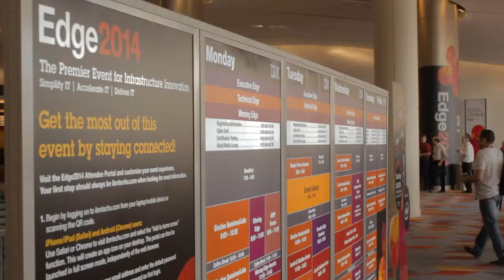Bill Jones, Jeskell | IBM Edge 2014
Bill Jones, Jeskell, with Dave Vellante & Jeff Frick at IBM Edge 2014

Jeskell is a nearly 20-year old IBM hardware and software reseller that also develops and sells solutions in the federal marketplace. In fact, 70 percent of its business is federal. In an interview for theCUBE held at IBM Edge last month, Jeskell’s VP of Business Development, Bill Jones, talked to Dave Vellante and Jeff Frick about what the tech business is like in the federal arena.

Strength in an Economic Downturn

When the economy turned for the worst, Jones said that business “certainly chugged along,” but didn’t actually turn down. Even though there are budget battles every year, the government always spends a fair amount of money and, when times get it tight, it tries to spend more. So business at Jeskell has been strong.

The company has experienced year-to-year growth for three of the last four years, with growth also anticipated for this year as well. “The government puts money in when no one else is investing to keep the economy rolling,” Jones added.

Government Clients and the Cloud
Jones said that customers are pulling back on public cloud, but have some interest in the private cloud. He expects to see a continued move to private clouds, as he’s seen a few large, private procurements this past year. Jones also stated that, overall, most customers are not deploying cloud as of now. Rather, their focus is on getting cloud-enabled.

Frick then asked about how customers start getting cloud-enabled. Jones said customers, first and foremost, want to virtualize. They believe if their applications and infrastructure are virtualized, they can then deploy into a virtualized cloud setting.

However, people today have large databases on proprietary architectures and are concerned about having to leave a proprietary hardware base in order to move into a virtualized, cloud-based environment. So software virtualization is the next big step that customers consider. Some are starting to deploy software virtualization while others are still paying lip service, but they are getting there nonetheless. “The government’s not the fastest at transition, but they are moving,” said Jones.

Vexed Government Initiatives

Vellante then brought up the recent hype around government initiatives, mentioning the sequester, NSA and the Affordable Care Act as examples. He asked Jones how much of this is real versus hype.

Jones responded saying that the IT community just kept moving on. As he put it, “the boat didn’t rock and nothing got knocked off the ship.” Although there was a lot of noise around these topics, there really wasn’t any disruption.

As for Jeskell, the company wasn’t at all affected. Jones admitted that the sequesters were a little concerning, but didn’t last forever. He seemed rather composed in his response over vexed government initiatives like these mentioned — so long as they move on and aren’t lengthy events, there shouldn’t be cause for concern.